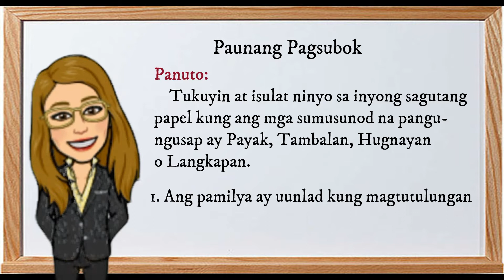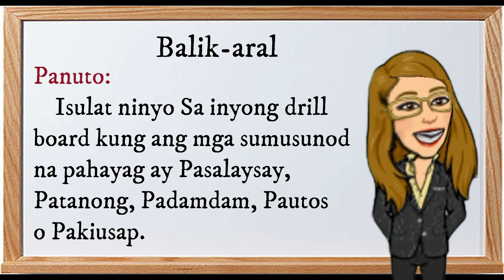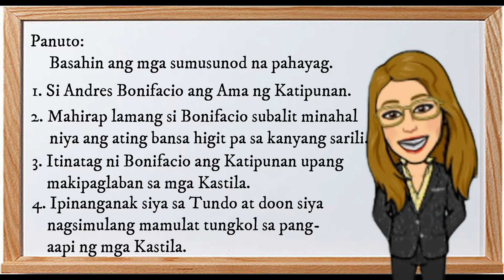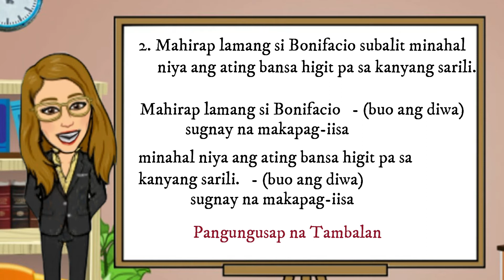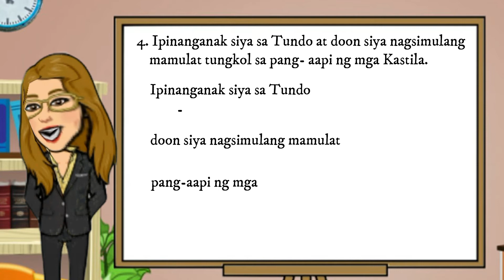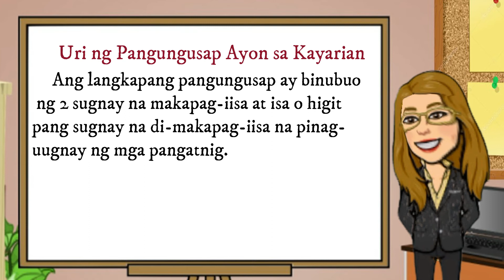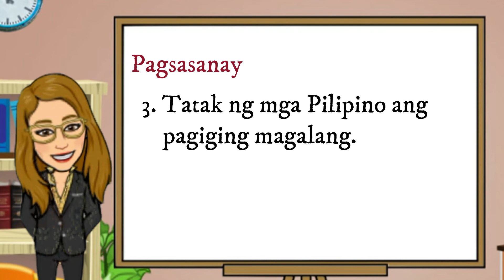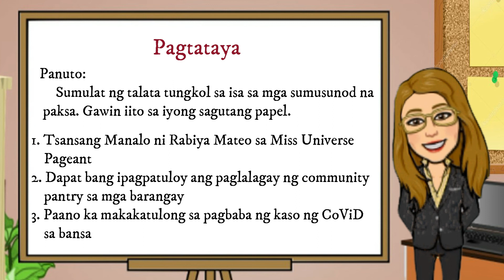Uri ng Pangungusap Ayon sa Kayarian (MELC Bassed) - Ikaanim na Linggo - Ikatlong Markahan